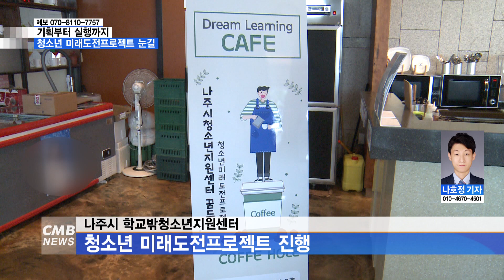[전남뉴스][리포트] "기획부터 실행까지" 청소년 미래도전프로젝트 눈길